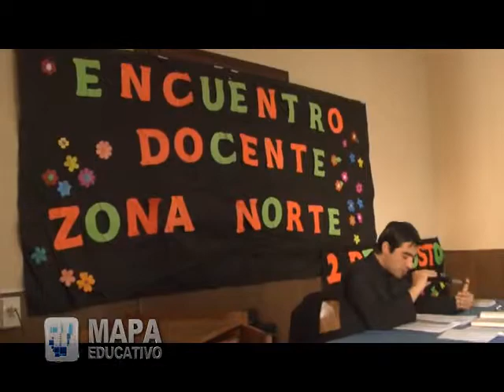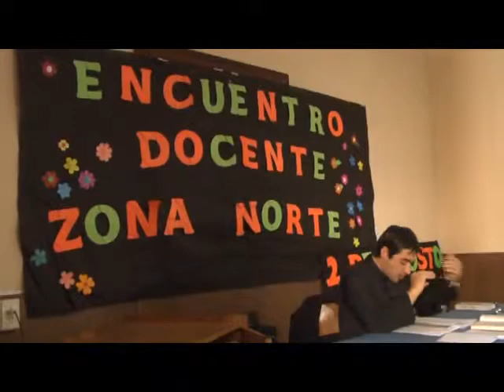Colegio Nuestra Señora del Huerto - Capacitacion docente